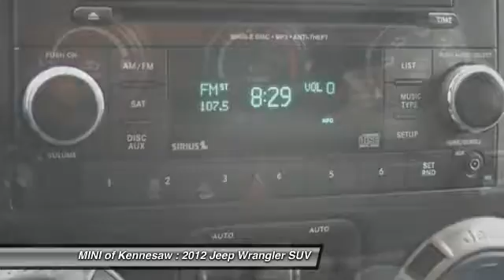2012 Jeep Wrangler Kennesaw GA M8295B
2012 Jeep Wrangler Sport - $22451

**2012 JEEP WRANGLER SPORT**4WD**AUTOMATIC**POWER LOCKS**POWER WINDOWS**FRONT FOG LIGHTS W/ TOW HOOKS**FACTORY RUNNING BOARDS**TOW PACKAGE**CLEAN CARFAX REPORT**A MUST SEE!!**brbrMeant to be driven. Not for the faint of heart. Recent Arrival! Clean CARFAX.